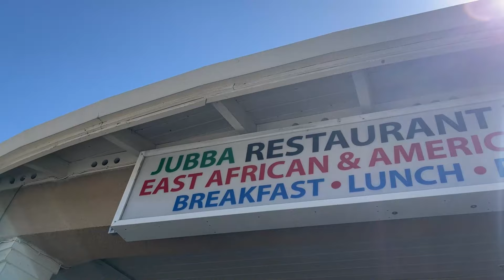Jubba Somali in San Jose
A family-owned Somalian eatery known for their goat platters & samosas, Jubba Somali is a great restaurant that offers East African Cuisine. You have to try it out... All iPhone vlog!!